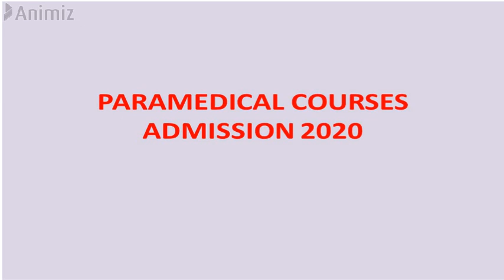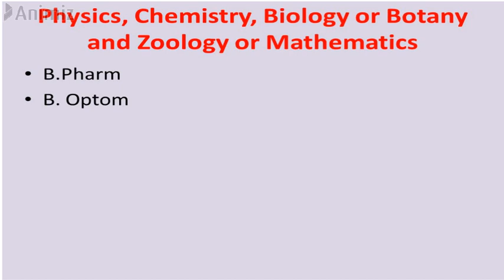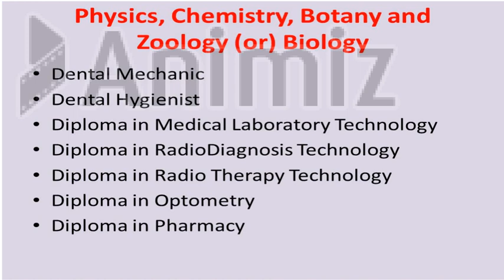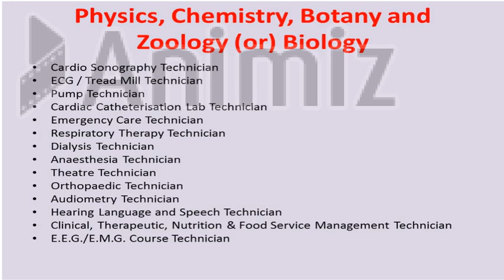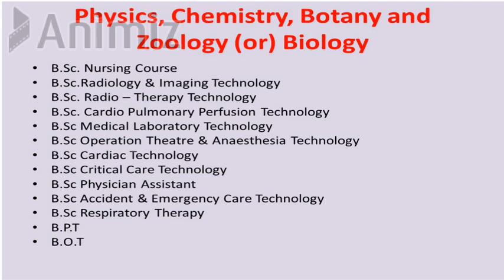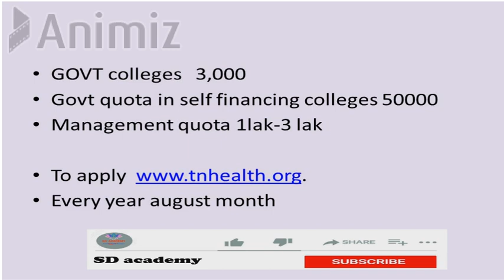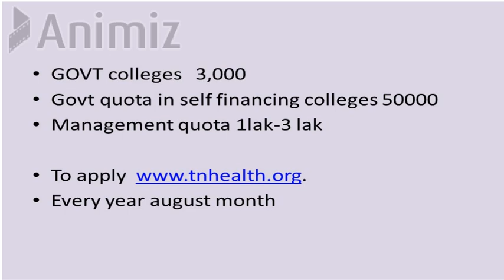Tamilnadu Paramedical Counselling 2020 | paramedical course list & admission 2020/SD academy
Tamilnadu ParamedicalCounselling 2020 | Govt Quota & Self Financing Management
B.Pharm
B. Optom
B.Sc. Nursing Course
B.Sc.Radiology & Imaging Technology
B.Sc. Radio – Therapy Technology
B.Sc. Cardio Pulmonary Perfusion Technology
B.Sc Medical Laboratory Technology
B.Sc Operation Theatre & Anaesthesia Technology
B.Sc Cardiac Technology
B.Sc Critical Care Technology
B.Sc Physician Assistant
B.Sc Accident & Emergency Care Technology
B.Sc Respiratory Therapy
B.P.T
B.O.T
Dental Mechanic
Dental Hygienist
Diploma in Medical Laboratory Technology
Diploma in RadioDiagnosis Technology
Diploma in Radio Therapy Technology
Diploma in Optometry
Diploma in Pharmacy
Cardio Sonography Technician
ECG / Tread Mill Technician
Pump Technician
Cardiac Catheterisation Lab Technician
Emergency Care Technician
Respiratory Therapy Technician
Dialysis Technician
Anaesthesia Technician
Theatre Technician
Orthopaedic Technician
Audiometry Technician
Hearing Language and Speech Technician
Clinical, Therapeutic, Nutrition & Food Service Management Technician
E.E.G./E.M.G. Course Technician
GOVT colleges   3,000
Govt quota in self financing colleges 50000
Management quota 1lak-3 lak

Every year august month